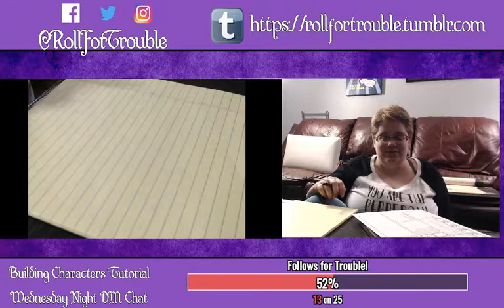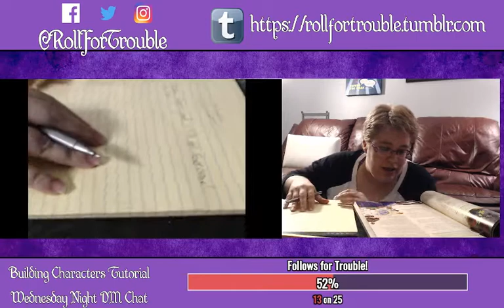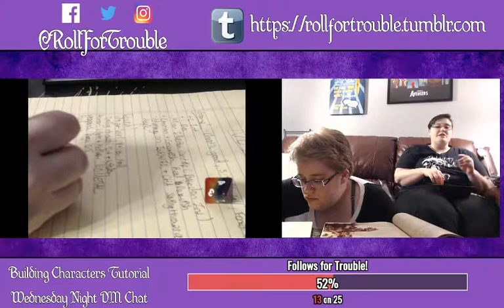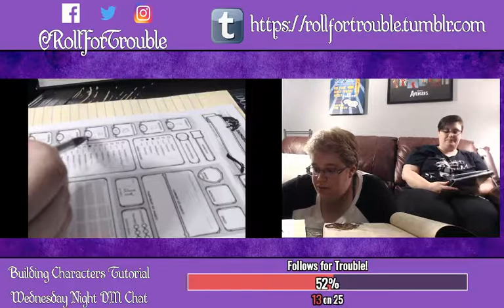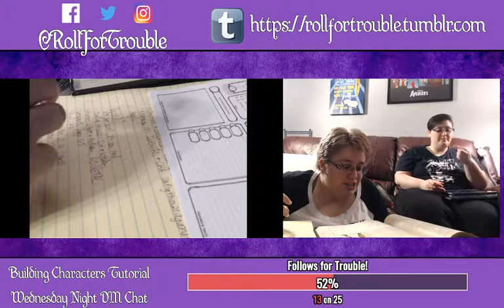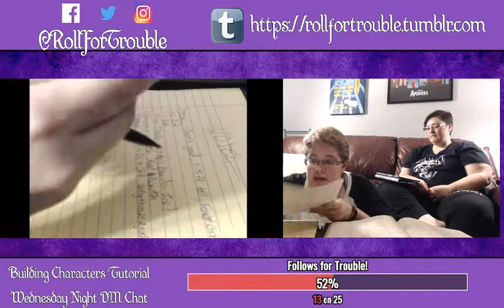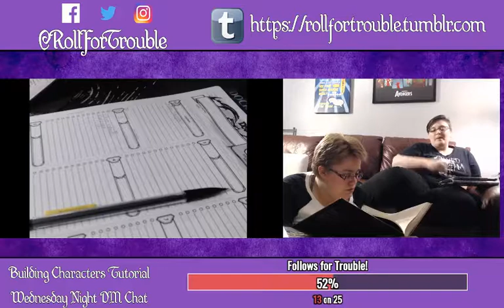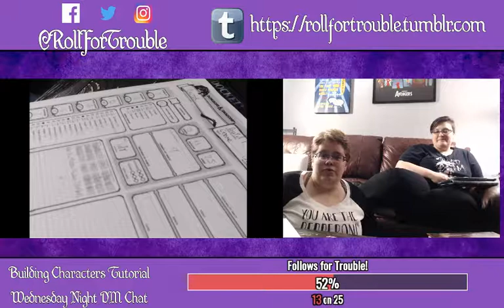DM Chats: How to Build a 5e Character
Suzy walks you through how to build a character in DnD 5th edition!